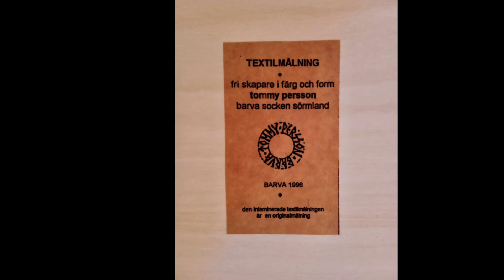Invigning skulptur Vik 15 aug 2021